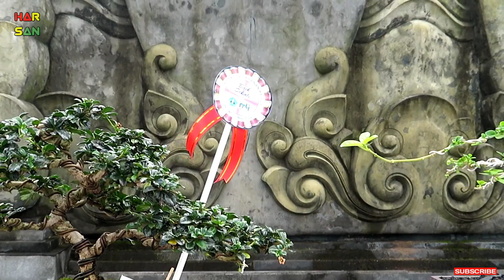Bonsai Karakter Sebagus Ini, Lihat! Deretan Bonsai Prospek, Kontes Bonsai Tabanan Bali 2022 (Part 2)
kategori prospek di acara pelangi bonsai tabanan,pameran dan kontes bonsai nasional 2022 di tabanan-Bali. (part 2)